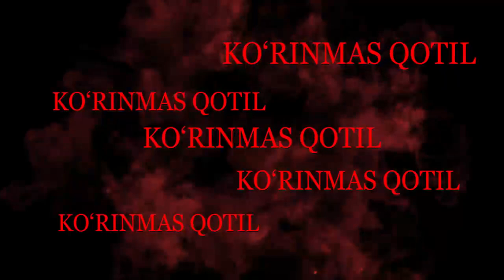Ehtiyotkorsizlik sabab o‘zingiz va atrofdagilaringiz hayotiga nuqta qo‘ymang!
Is gazidan zaharlanishning oldini olishga barchamiz mas'ulmiz!